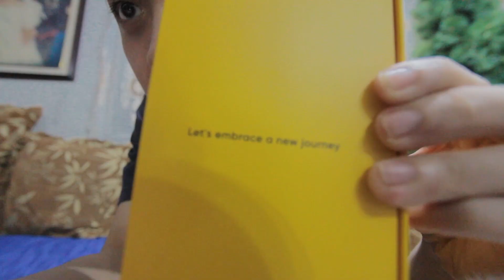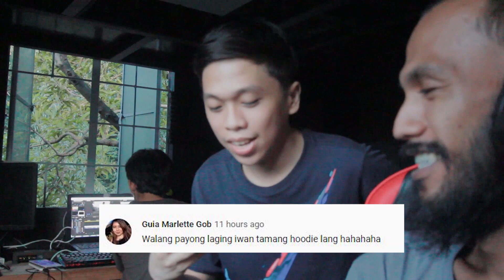MOBILE LEGENDS | TEAMPAYAMAN | NORTH VS SOUTH? | SINO ANG MGA NASA ROSTER? (13/31)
Shout out sayo kuya@CongTheVlogger hahaha

Maraming maraming salamat sa mga nanuod sa inyo sa mga vloggs ko!

@Titus Cee@BruzYT@Lee Sepagan @RogerRaker  @KathSepaganVlogs
@Ako Si Tserman @Kenneth Mazo @Yoji Esquillo @Jiego Perez @Mikhaela Cruz @Daddy Boomy @PeachyTwice